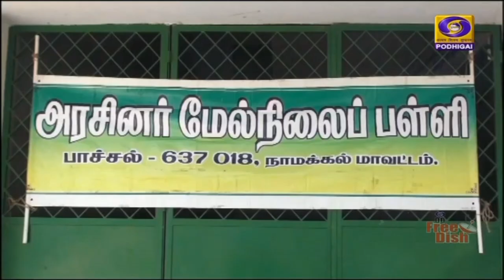PodhigaiTamilNews பொதிகைசெய்திகள்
மத்திய கல்வி அமைச்சகம் நடத்தும் தேசிய வருவாய் வழி மற்றும் தகுதி படிப்பு உதவித்தொகை வழங்கும் திட்டத்தின் கீழ் நாமக்கல் மாவட்டத்தில் பலனடைந்த மாணவர்கள் சிலர் மத்திய அரசுக்கு நன்றி தெரிவித்துள்ளனர்.